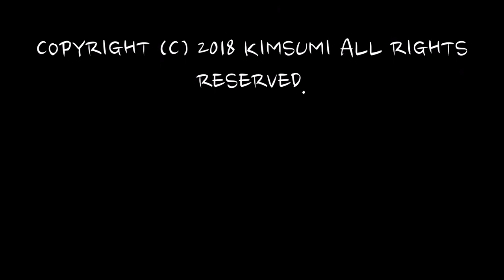크리스마스 초장식 [Candle Decoration]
[flower Class 회원작품]

포인세티아 [Euphorbia pulcherrima]
국화 [Chrysanthemum morifolium]
리시안셔스 [Eustoma russelliannum]
은옆아카시아 [Acacia baileyana]
오리나무 [Alnus japonica]

Flower Art Shop & School
보스께 Flores del Bosque